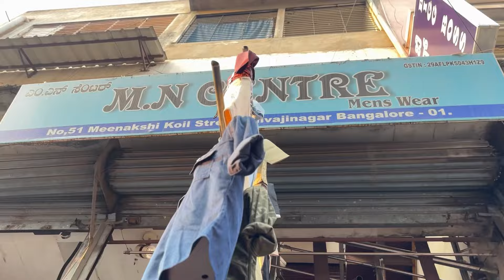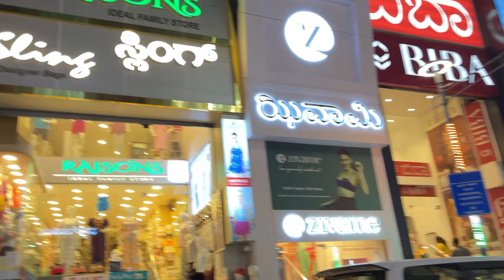Commercial Street Bangalore❤️ | Where to shop🛒 | Shopping guide | Shivaji Nagar market